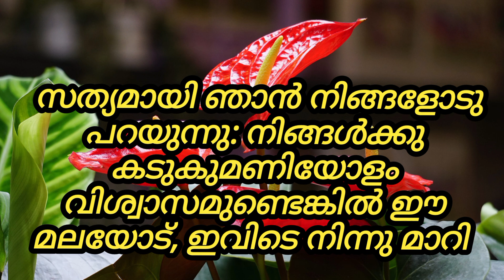Today's promise ! October 20, 2023